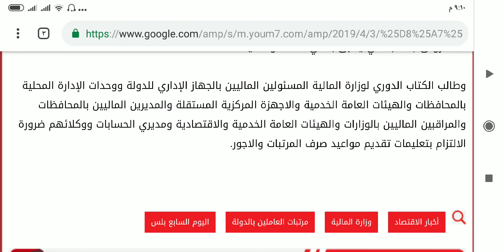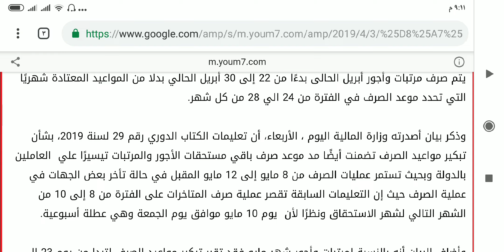تقديم مواعيد صرف مرتبات العاملين بالدولة شهرين ابريل ومايو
في هذا الفيديو يتم قراءة خبر من تقديم مواعيد صرف مرتبات العاملين بالدولة شهرين ابريل ومايو يوم ٢٢لشهر ابريل و٢٣ مايو